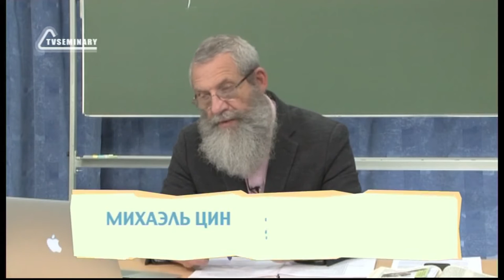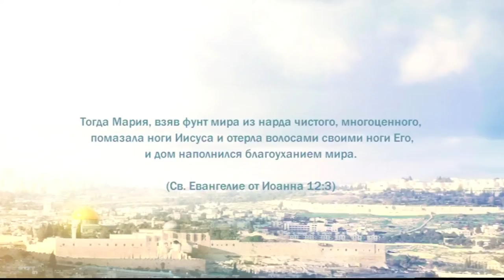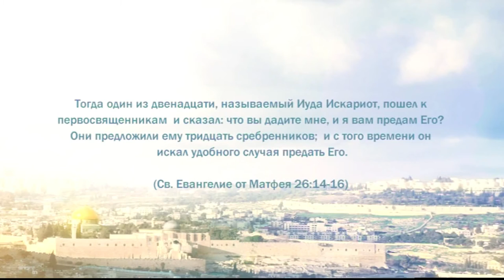PT221 Rus 68 События Страстной недели Помазание Иисуса миром Предательство Иуды